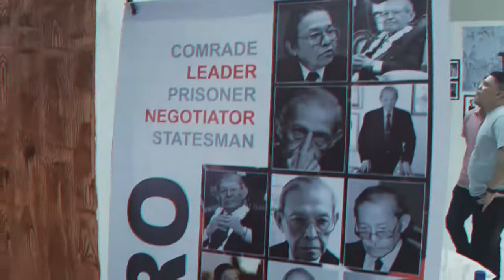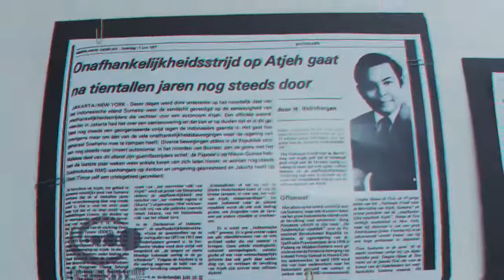The Hasan Tiro Centre Meriahkan Aceh History Expo